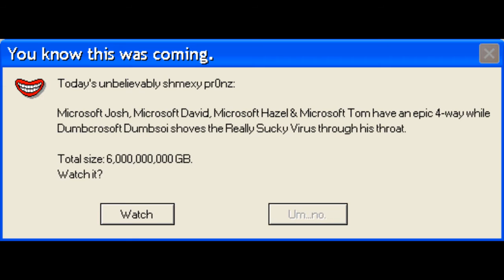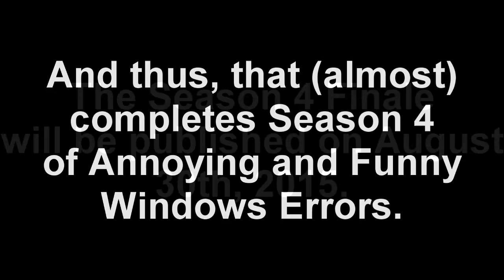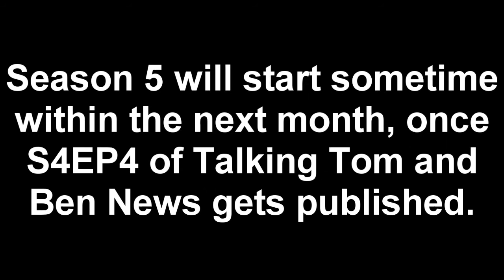Microsoft Sam reads Annoying and Funny Windows Errors (S4EP6)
The build-up to the season finale. The errors are not even finished  pissing off Sam, not even by a long shot...
Two errors requested (as usual) by:
KWBA 21
and
SomethingSlugger66

Also, for the first time since Season 2, comment question at the end, respond with a comment.